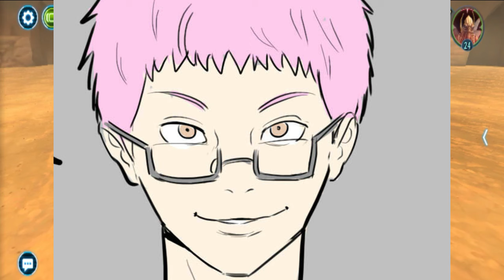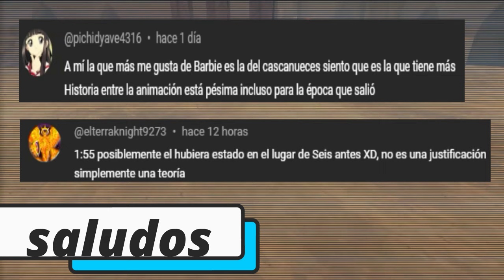Mejor No Preguntes" 😁🫠😂